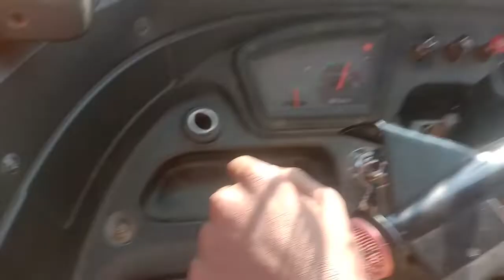ऑटो पार्ट 3